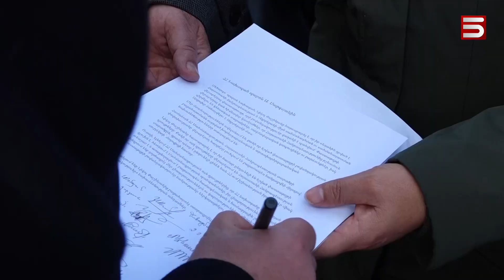«Ազատագրական» շարժում՝ մետրոպոլիտենում. Չախալյանն ու ևս մեկ ցուցարար բերման են ենթարկվել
«Ազատագրական» շարժման մասնակիցները երրորդ օրն է հավաքվել են Հանրապետության հրապարակում ու պահանջում են, որ Փաշինյանը դուրս գա, պատասխանի իրենց հարցին՝ հայ-ադրբեջանական սահմանի վերաբերյալ ի՞նչ փաստաթուղթ է դրված իր սեղանին: